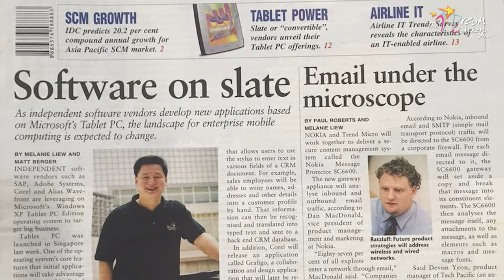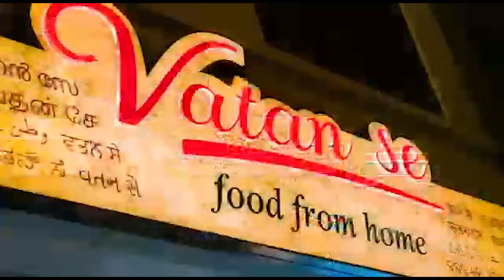Leadership, Entrepreneurship, and the Pursuit of Dreams: The Ben Tan Story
What motivated a successful corporate executive to become an entrepreneur?

Welcome to the Dream Catchers show, where dreams come to life! In this episode, we welcome Mr. Ben Tan, a seasoned executive with over three decades of experience. From his early days leading sports teams to his illustrious career in corporate leadership, Mr. Tan shares insights and lessons learned along his journey. Dream big, and join us on Dream Catchers as we explore the power of dreams with Mr. Ben Tan!

(00:00) Welcoming Mr. Ben Tan, Senior Executive Partner at Gartner Advisory
(01:41) Ben Tan's Leadership Journey - From Sports to Entrepreneurship
(02:33) What is the Concept of Human Leadership?
(03:22) How was Ben Tan's First Job Experience in the US?
(07:38) Transitioning from Retail to IT Industry
(10:28) What were the Challenges and Learning Experiences at Microsoft?
(14:21) Decision to Transition from Microsoft to Local SMEs
(20:43) Balancing Multiple Roles: Corporate, Entrepreneurship, and Board Positions
(23:47) The Journey to Becoming an Entrepreneur
(27:40) Managing Corporate Job and Entrepreneurship
(28:39) Advice for Young Entrepreneurs
(30:02) Rapid Fire Round
(32:08) Retirement Plans and Final Thoughts

GUEST NAME: Ben Tan
With over 30 years of senior leadership experience running consumer tech, education, supply chain, startups, e-commerce and retail organisations, I have learned that motivational leadership is the difference between building a good company and transforming it into a great one. I spent almost 30 years working in startups, SMEs, MNCs and larger non-profit organisations. I started as an associate store manager working the shop floor and over time, led channel sales, product marketing and regional organizations. I managed Microsoft’s consumer segment across four business units in nine countries in Asia-Pacific, grew Challenger Technologies’ revenue to reach its peak of SGD$350 million as its COO and when I was the CEO of Courts Singapore, where I continued to drive strong revenue growth of over SGD 500 million for the company.

YOUR HOST: Shalima Motial
With over 20 years of work experience, I am a passionate and creative entrepreneur who specializes in online talent showcase and marketing. I have a master's degree in English literature, which gives me a strong foundation in communication, storytelling, and content creation. I founded Dream Catchers Vision in 2011, a Singapore-based online platform that discovers and promotes performing artists from around the world.

At Dream Catchers Vision, I lead the strategic vision, business development, and marketing operations of the company. I oversee the design, development, and launch of new features and services that enhance the user experience and engagement of the platform. I also manage the relationships with key stakeholders, partners, and investors, and seek new opportunities for growth and expansion. Some of the skills that I use in my role are marketing communications, online marketing, and new business development. Dream Catchers is also expanded to be a Theatre & Film Production company.

Dream Catchers
In just 13 years, Dream Catchers has evolved into a vibrant community of artists, fans and experts from around the world.

Made for Music Lovers.
Great new music awaits! Lend new artists a hand in their rise to fame.

Built for Artists.
Show the world your talent! Get new fans, and promote and sell your originals. Get an added boost with funding from your supporters. Plus! Join our online and offline contests.

Nurtured for Experts.
You’ve honed your skills, now it’s time to get bigger. Find new gigs and even coach rising stars.